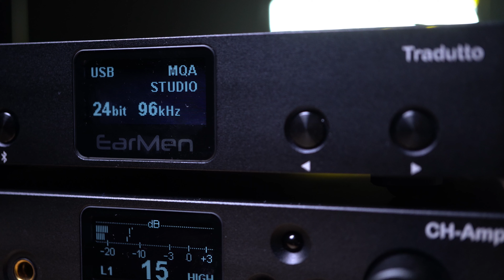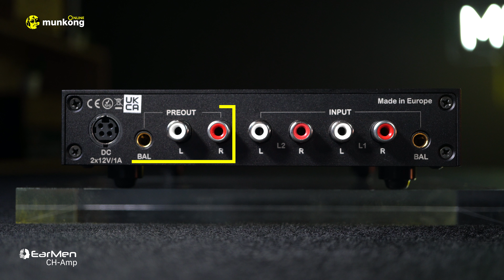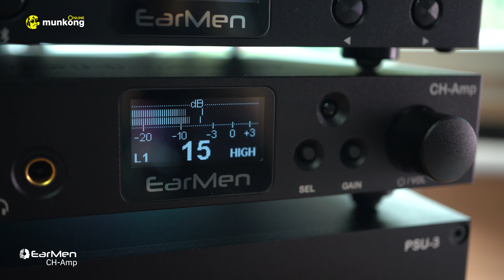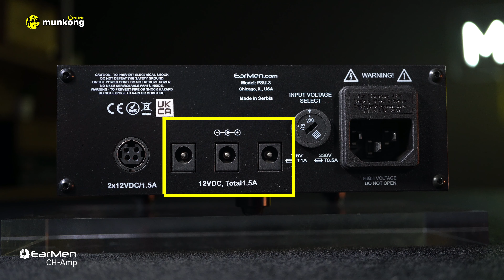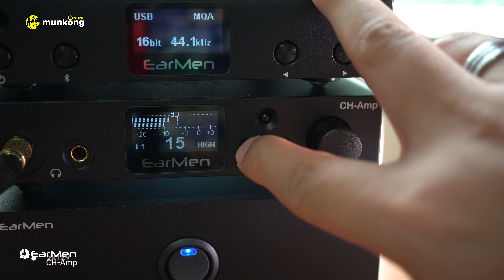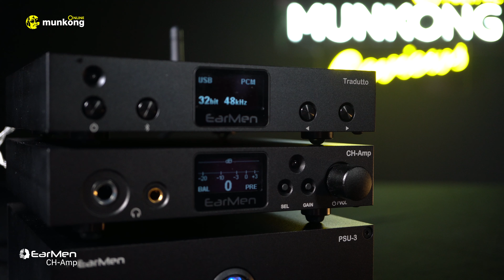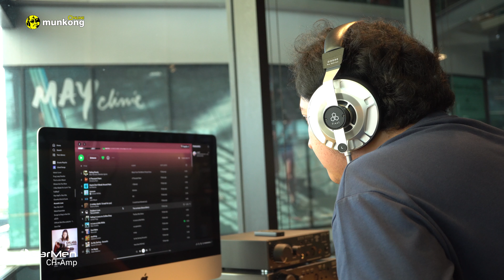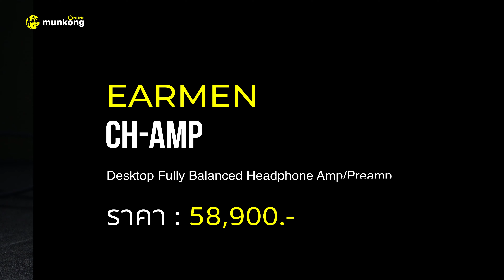EarMen CH-Amp ชุดแอมป์ตั้งโต๊ะขนาดเล็กที่ดีที่สุด ครบเครื่องที่สุด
แอมป์หูฟัง Earmen CH-Amp

ท่านใดกำลังมองหาแอมป์หูฟัง โดยเฉพาะตัวที่มีขนาดเล็ก ไม่กินพื้นที่ในการวางมาก ยิ่งโดยเฉพาะกับท่านใดที่เป็นเจ้าของ EarMen Tradutto ด้วยแล้วล่ะก็ นี่คือคู่แท้ คู่คอมโบตัวโหดของเขาเลยจ้า นั่นก็คือ Earmen CH-Amp นั่นเอง

Earmen CH-Amp เป็นแอมป์ตั้งโต๊ะที่ออกแบบมาสำหรับใช้งานร่วมกับหูฟังที่มีแจ็คแบบ 6.35 mm. และ Balanced 4.4 mm. ตัวบอดี้ของแอมป์จะผลิตจากอลูมิเนียมที่มีความแข็งแรงทนทาน มาพร้อมกับตัว Power Supply ที่ได้รับการออกแบบมาเป็นพิเศษ โดยจะจ่ายไฟที่เป็นพลังงานสะอาด สามารถเชื่อมต่อกับ EarMen Tradutto และ EarMen Staccato Streamer เพื่อทำเป็นระบบเสียงแบบ All-in-one ได้ และยังมีระบบป้องกันในกรณีเกิดสถานะฉุกเฉินเช่น กระแสไฟเกิน ไฟฟ้าลัดวงจรอีกด้วยจ้า

ในส่วนของตัวแอมป์ CH-Amp จะใช้ชิป SoundPlus OPA1642, ตัวเก็บประจุแบบ WIMA, electrolytes MELF ที่มีตัวต้านทานสัญญาณรบกวน ทำให้มีอัตราส่วนสัญญาณรบกวนที่ต่ำมาก โดยที่ตัวแอมป์นั้นมีกำลังขับสูงสุดอยู่ที่ 3.8W ด้วยกันครับผม

ในส่วนของแนวเสียงนั้น ตัว CH-Amp จะช่วยเพิ่มในเรื่องของย่านเบสให้หนักแน่นขึ้น มีมวลใหญ่ มีแรงปะทะหนักหน่วงแบบรู้สึกได้ชัดเจน เสียงร้องสะอาดชัด ไดนามิคชัดเจน ส่วนของเวทีเสียงจะกว้าง โปร่งขึ้น มีช่องไฟกับระยะห่างของชิ้นดนตรีที่มากขึ้นด้วยจ้า